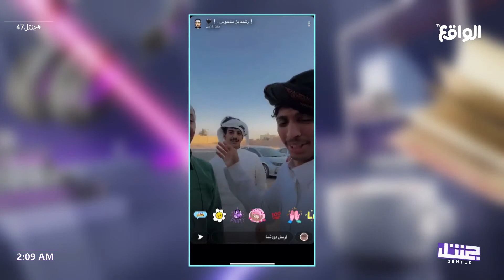فقرة زوم | سالم حزام , محمد منصور , عادل هيف ، عمر بن هذال